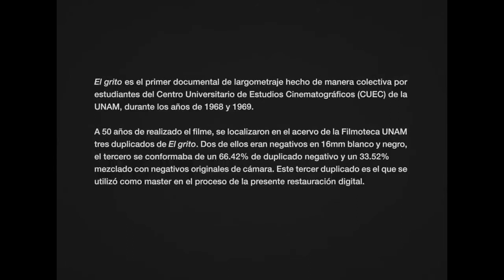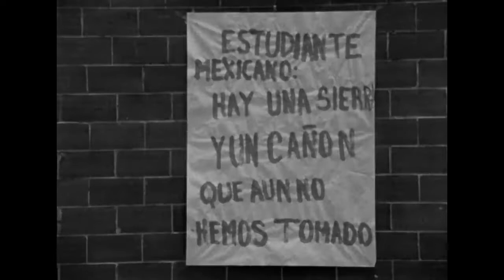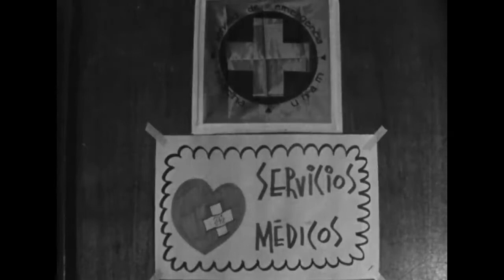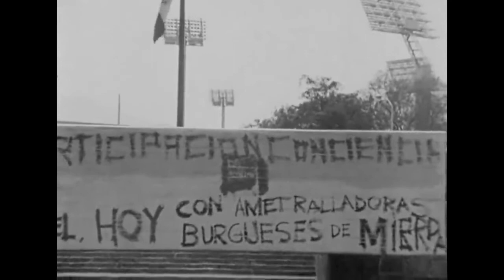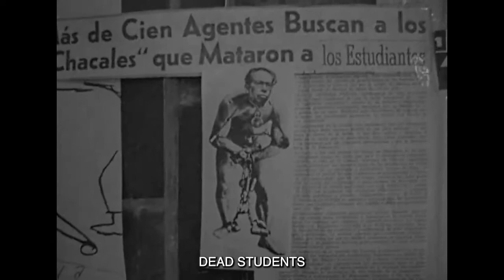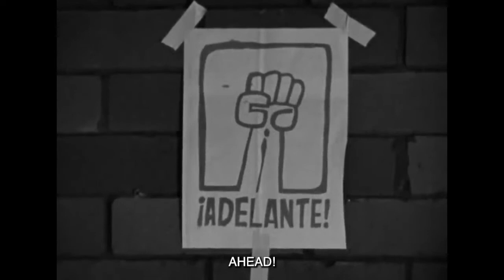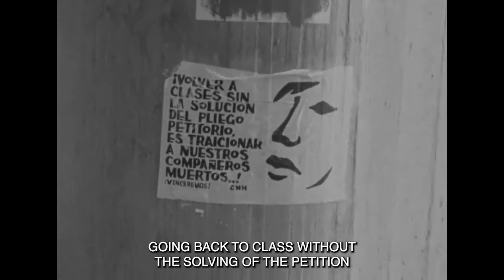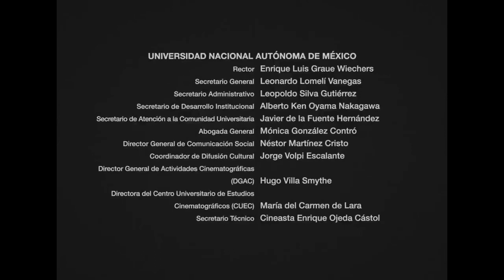El Grito, México 1968 by Leobardo López Arretche with English subtitles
Film by Leobardo López Arretche.